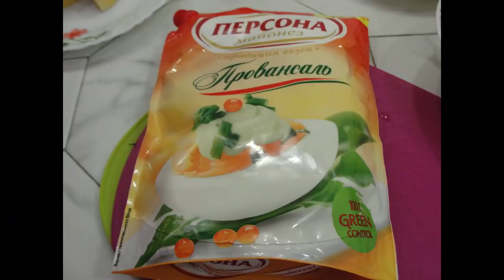Простой салат из куриной печени! A simple salad with chicken liver! Salade de foie de poulet simple!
Очень простой в приготовлении, очень вкусный, сытный салат!!!